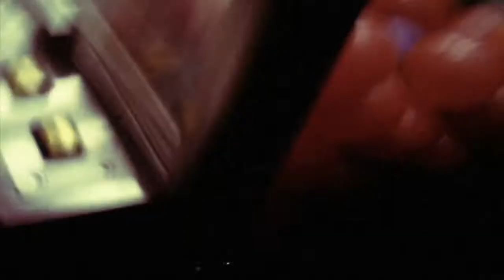Mustard & The Silverfish - Jubilee Green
A visual accompaniment for 'Jubilee Green' by Mustard & The Silverfish.

Video shot in Portland by the extremely talented Cali Titmas, and features Amelia Ramsthel, Ian Katz, and Cali Titmas.

Recorded, Mixed, and Mastered by Mustard in 2016.

Organ, Acoustic Guitar, & Vocals performed by Fisherman Jo.

Bass, Guitar, Slide, Mellotron Keys, & Additional Vocals performed by Mustard.

Drums & Percussion performed by Lou-Roy.